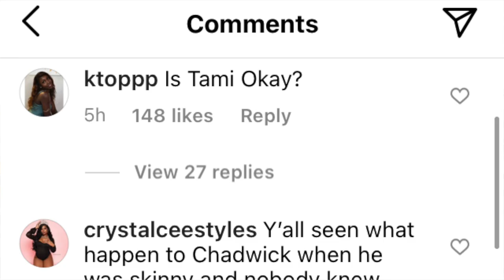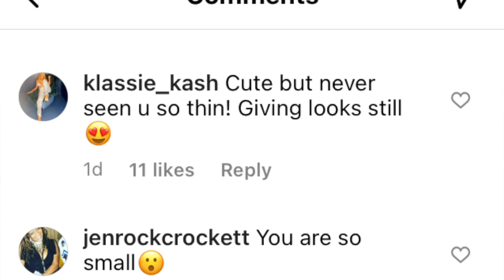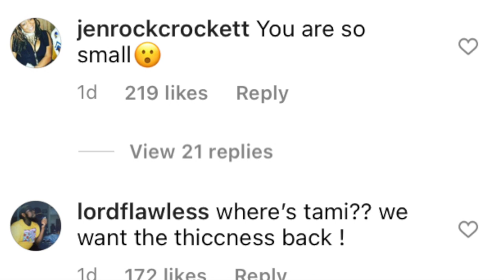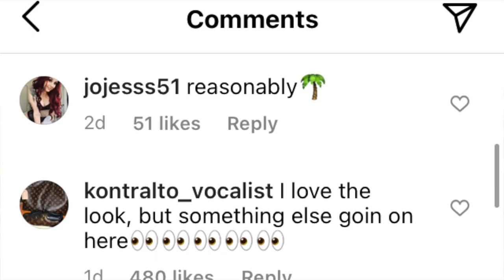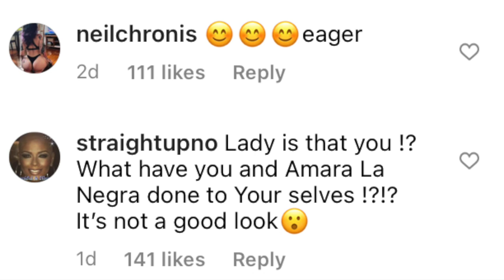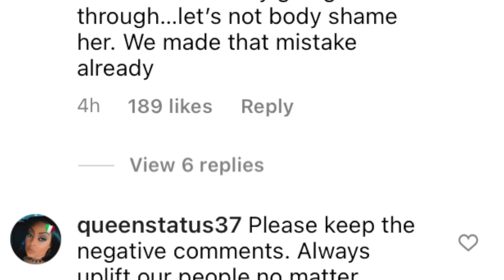IS TAMI ROMAN OK? FANS SKINNY SHAME AFTER SHE POSTS NEW INSTAGRAM PICTURES OF WEIGHT LOSS!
Fans were worried after Tami Roman posted several photos of her while looking smaller in size with an obvious weight loss. Were the fans out of place by posting bold questions on her social media profiles, or should they be concerned with her personal health?
Forthestreetslive@gmail for story submission or interviews